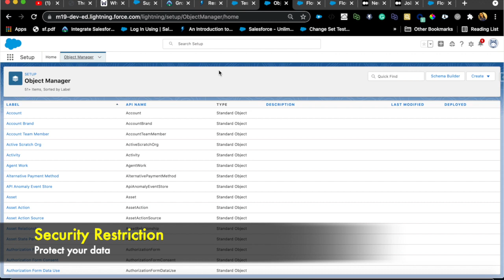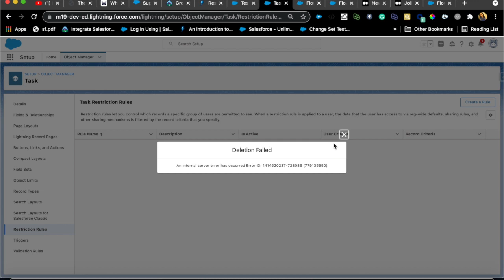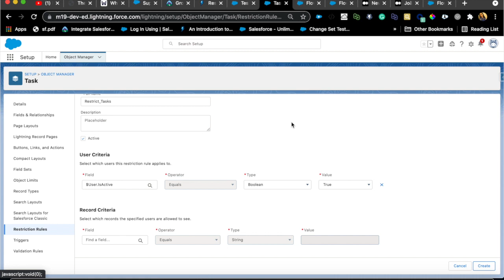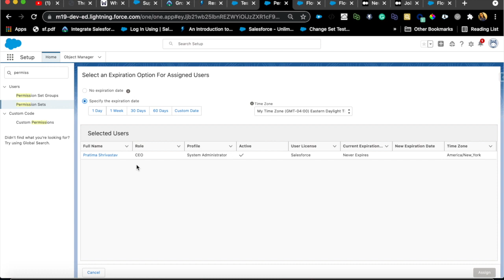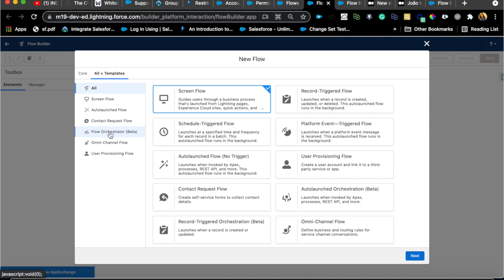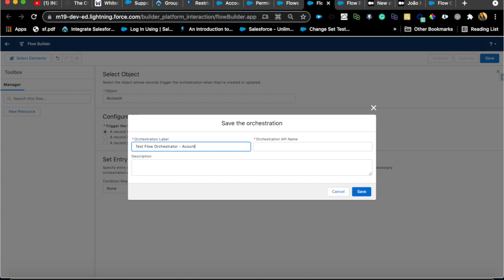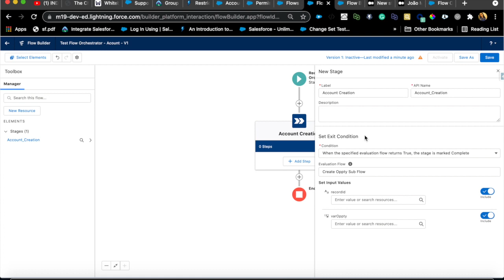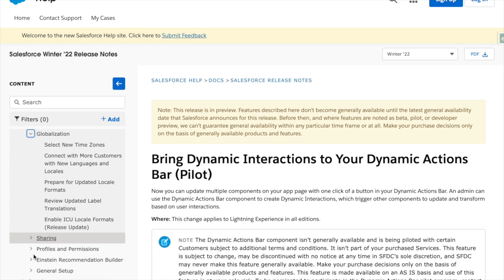Salesforce Winter 22 Features: Security and Flow Orchestrator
Check out my favourites as I explore through some of the latest features, please drop your ideas, questions in the comment section.
Also, Super Important PSA: that I forgot to mention that setup MFA for your org if you are not using an SSO provider as SF is requiring this for all customers from Feb 2022.

A huge Shout out and thank you to Patreons:
Dharmesh
Gerald
Monique